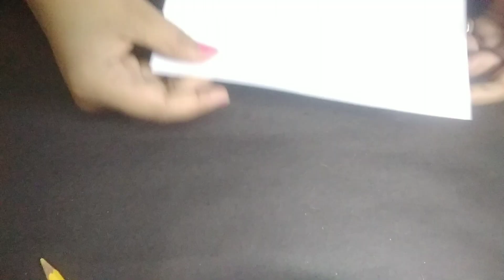2Border design on paper| project design for school | file decoration idea | front page decoration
Border design on paper, project design for school, file decoration idea | front page decoration

2 Border Designs/Border Designs for Project/Project File Decoration/Border Design for School Project

Hello Friends...
In this video we will show you easy and attractive  border ideas for your project file and School Assignment.

I am using color sketch pens, Black marker pen , Crayon Colors,pencil and White paper.